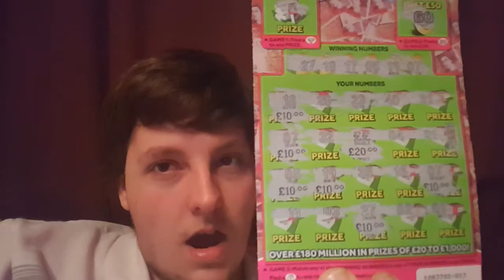JUST 3 MONTHS LEFT....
Vlog #430

Back 2 Strike!
That's Right, I Am Back!

Daily Vlogging Now Resumes, I Have Alot To Talk About...
3 Months Left Guys, Excited And Nervous..

LiveStream Coming On Sunday The 8th!